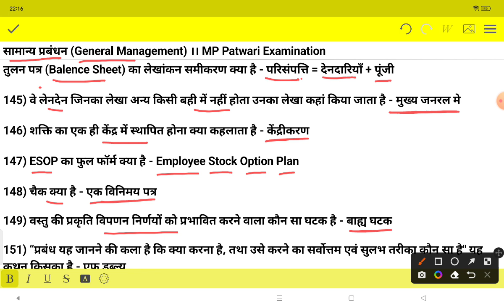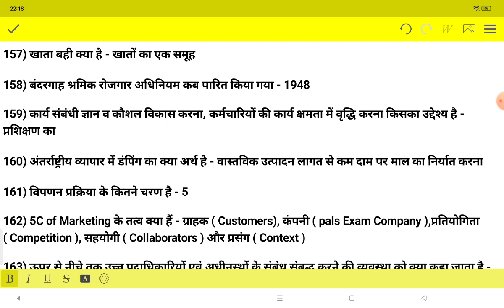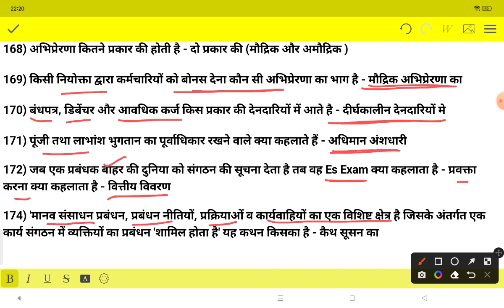सामान्य प्रबंधन (General Management) ।। MP Patwari Examination।। Top - 10+ One liner प्रश्नोत्तरी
मध्यप्रदेश में जल विद्युत केंद्र
मध्यप्रदेश की कृषि संबंधी परियोजनाएं
मध्यप्रदेश की परियोजनाएं
मध्यप्रदेश_में _कृषि